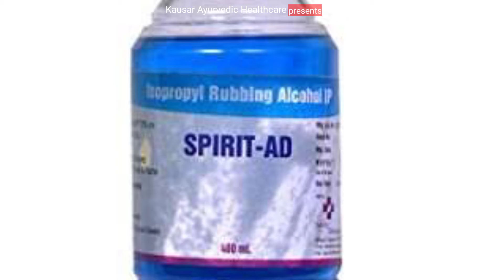Daanto ke Dard ke liye Desi Nuskha | Hakeem Tanveer Kausar| Kausar Ayurvedic Healthcare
Topic ✍️✍️
 hamne is video me Daanto  ke  nuskhe ke baare me btaya he

Hakeem Tanveer Kausar
Kausar Ayurvedic Healthcare
Helpline and whatsapp
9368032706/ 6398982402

Tum log Mullah ho must watch this video

disturbation act.